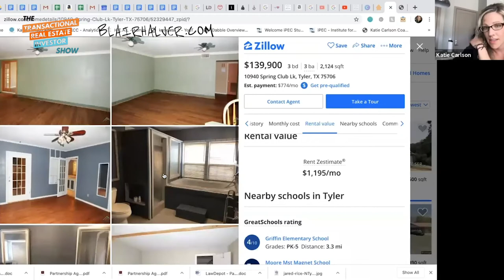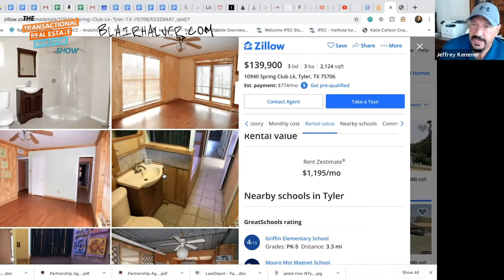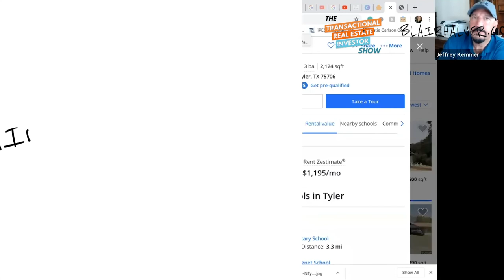A Golden Seller Financing Scenario with Many Possible Exit Strategies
If you have come across a deal with the right numbers to do seller financing and it has several exit strategies, but the property has been on the market for a long time with no sale success, don’t worry. Days on market is not a reason to back off this deal. On the contrary, go and get it!

You get a deal with the right numbers for seller financing. The seller will get a new mortgage, you will take it on, and she will carry back. Depending on how long you can get it financed for, the more opportunities you have to exit.

✅ We tackle topics like the power of seller follow-up, how to do seller financing with many possible exit strategies, how to buy subject-to and then selling either with lease-option or seller finance, and how to negotiate a down payment while avoiding using your own money.

✅ Discover how to handle different tools to make your Facebook campaign flow better.

✅ Learn how to recognize red background flags on seller’s records, tools to market and get wholesale buyers, and the importance of having a HELOC and small lines of credit.

✅ Finally, hear about what you can do with homes in forbearance that appear week after week!